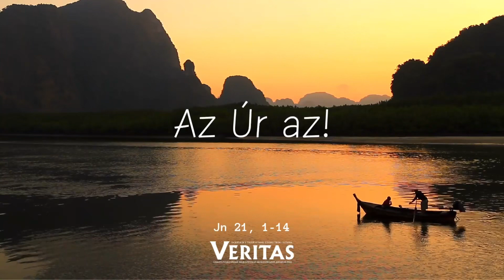2024-04-05 Péntek húsvét nyolcadában Jn 21,1-14† EVANGÉLIUM Szent János könyvéből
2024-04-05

Péntek húsvét nyolcadában

Jn 21,1-14

† EVANGÉLIUM Szent János könyvéből

Feltámadása után Jézus egy alkalommal így jelent meg tanítványainak a Tibériás-tó partján:
Együtt voltak Simon Péter és Tamás, melléknevén Didimusz (vagyis Iker), továbbá a galileai Kánából való Nátánáel, Zebedeus fiai és még két másik tanítvány. Simon Péter így szólt hozzájuk: „Elmegyek halászni.” „Mi is veled megyünk” – felelték. Kimentek és bárkába szálltak. De azon az éjszakán nem fogtak semmit.
Amikor megvirradt, Jézus ott állt a parton. A tanítványok azonban nem ismerték fel, hogy Jézus az.
Jézus megszólította őket: „Fiaim, nincs valami ennivalótok?” „Nincs” – felelték. Erre azt mondta nekik: „Vessétek ki a hálót a bárka jobb oldalán, ott majd találtok.” Kivetették a hálót, s alig bírták kihúzni a tömérdek haltól.
Erre az a tanítvány, akit Jézus szeretett, így szólt Péterhez: „Az Úr az!” Amint Simon Péter meghallotta, hogy az Úr az, magára öltötte köntösét – mert neki volt vetkőzve –, és beugrott a vízbe.
A többi tanítvány követte a bárkával. A hallal teli hálót is maguk után húzták. Nem voltak messze a parttól, csak mintegy kétszáz könyöknyire. Amikor partot értek, izzó parazsat láttak, s rajta halat, mellette meg kenyeret. Jézus szólt nekik: „Hozzatok a halakból, amelyeket most fogtatok.” Péter visszament, és partra vonta a hálót, amely tele volt nagy halakkal, szám szerint százötvenhárommal, s bár ennyi volt benne, nem szakadt el a háló.
Jézus hívta őket: „Gyertek, egyetek!” A tanítványok közül senki sem merte megkérdezni: „Ki vagy?” – hiszen tudták, hogy az Úr az. Jézus fogta a kenyeret, és adott nekik. Ugyanígy a halból is.
Ez volt a harmadik eset, hogy a halálból való feltámadása után Jézus megjelent tanítványainak.
Ezek az evangélium igéi.